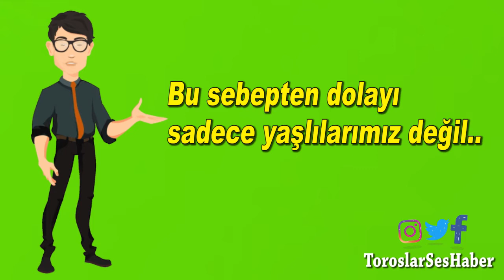SOKAĞA ÇIKMA YASAĞI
Yalnızca 65 yaş üstü kişilere sokağa çıkma yasağı yeterli mi?
Bizlerde mecburende olsa sokağa çıkmak zorunda kalmıyor muyuz?
Sonra geri evimize dönüyoruz.Ya evde yaşlımız varsa ve ona bir şekilde bulaştırma ihtimalimiz yok mu?bunun için ne yacağız?